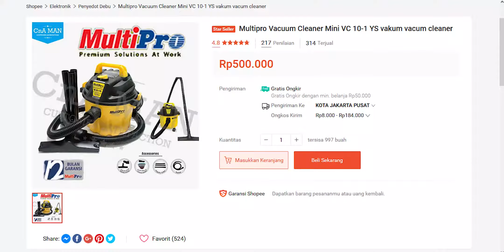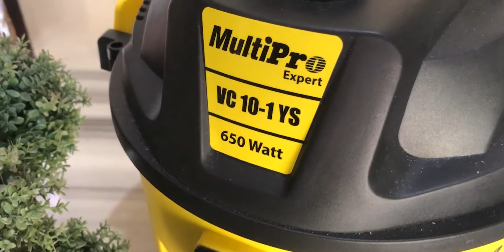BERSIHIHIN RUMAH PAKE VACUUM CLEANER MULTIPRO VC 10-1 YS | MURAH TAPI POWERFUL